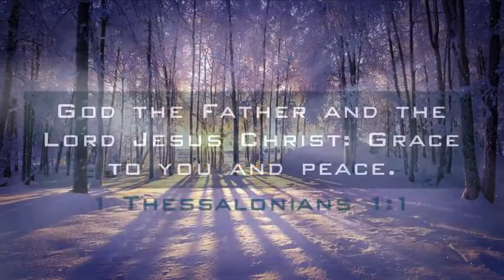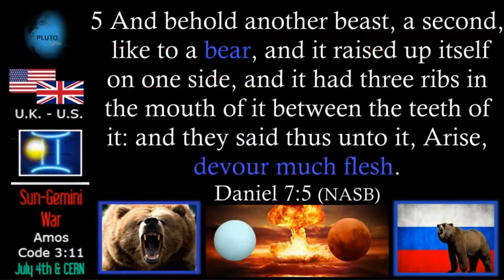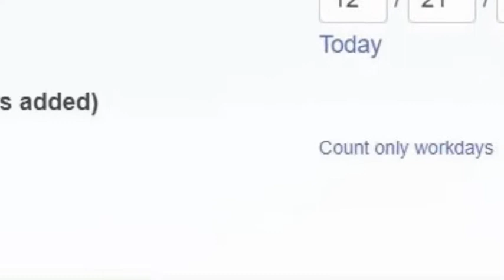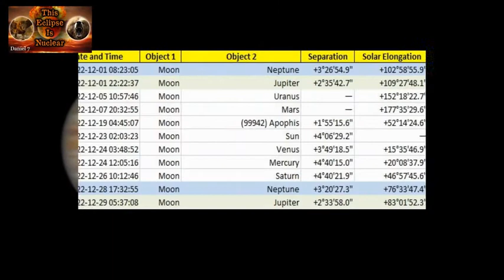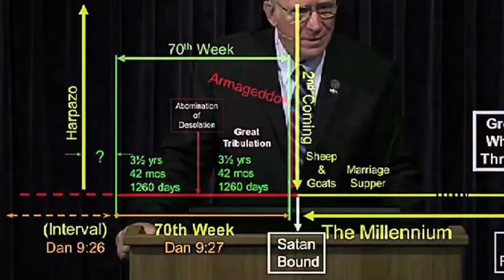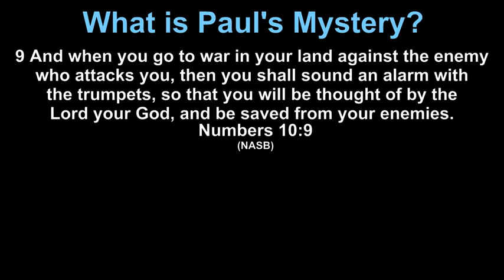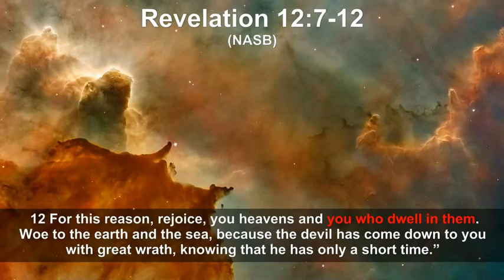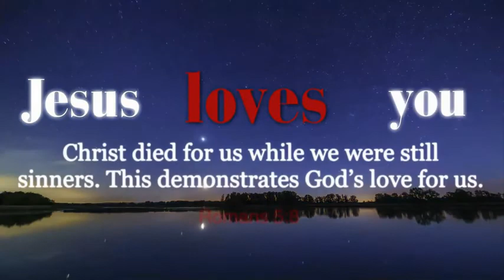THE WAR RAPTURE! RETURN OF KUKULKHAN REVELATION 12 9